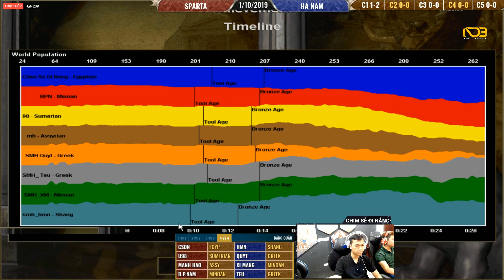C1T4 | 4vs4 Random | Sparta vs Hà Nam | Ngày 01-10-2019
🐦🐦🐦 Chim Sẻ Đi Nắng tên thật là Nguyễn Đức Bình, sinh ngày 01/06/1996, tại Đan Phượng, Hà Tây ( giờ thuộc Hà Nội).